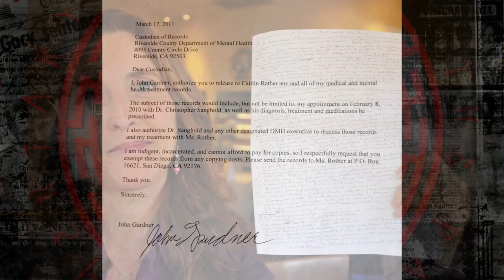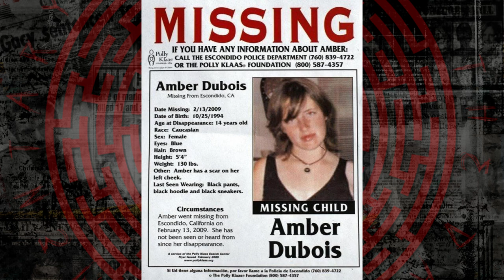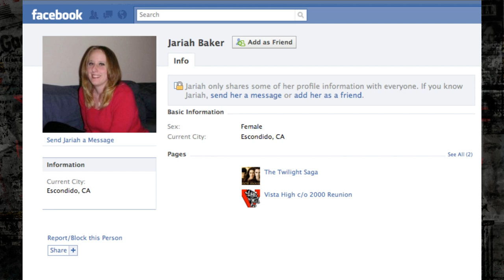John Albert GARDNER III - A Monster that Hunted Teen Girls!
John Albert Gardner III (born April 9, 1979) is an American convicted double murderer and sex offender. He confessed to the rape and murder of 14-year-old Amber Dubois from Escondido, California, the February 2010 rape and murder of 17-year-old Chelsea King from Poway, California, not far from Gardner's mother's home, where he lived, in the Rancho Bernardo community.

Additionally, Gardner attempted to rape Candice Moncayo of San Diego County, and had been previously incarcerated for the molestation of a 13-year-old girl.